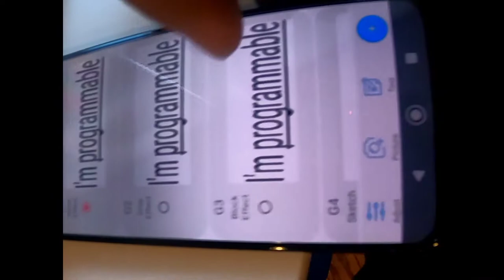I thought NFC powered epaper would make a great belt buckle...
I like nerdy belt buckles, what's nerdier than a programmable one?

Available in limited quantity at Nerdbuckles.com